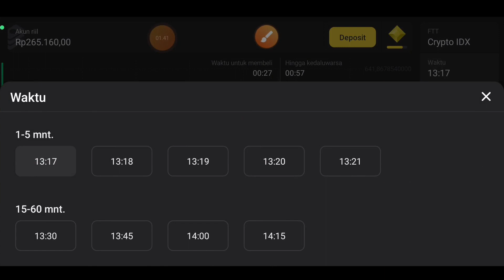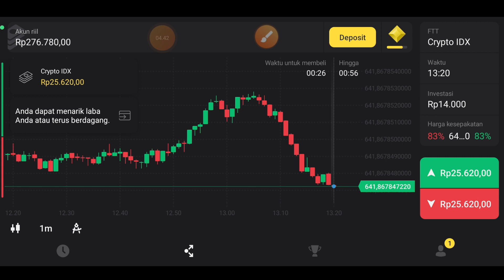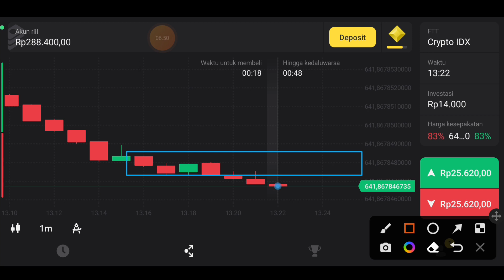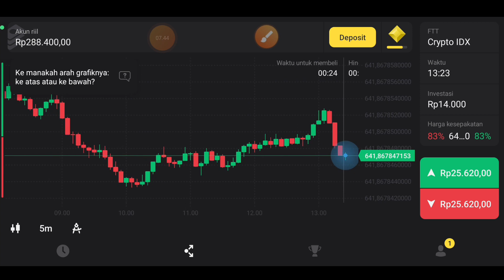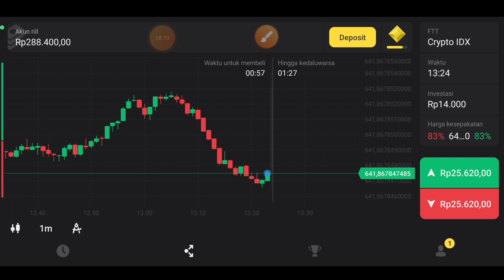MENCARI ARAH DAN TUJUAN UNTUK OPEN POSISI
Halo, nama saya DEANDRA dan  Hari ini saya ingin memperlihatkan setelah withdraw di PLATFORM BINARY saya investasikan ke CRYPTO Saya tidak bertanggung jawab atas kerugian anda karena saya bukan Mengiklankan suatu produk.

PERINGATAN: Perdagangan Binary Option memiliki tingkat risiko yang tinggi karena dapat memengaruhi posisi keuangan Anda baik secara positif maupun negatif. Perdagangan diBinary Option tidak cocok untuk semua Trader, karena dapat mengakibatkan kerugian total dari modal yang diinvestasikan. Jangan pernah berinvestasi lebih dari yang Anda mampu. Pastikan untuk membiasakan diri Anda dengan semua risiko sebelum Anda memulai/melakukan perdagangan.